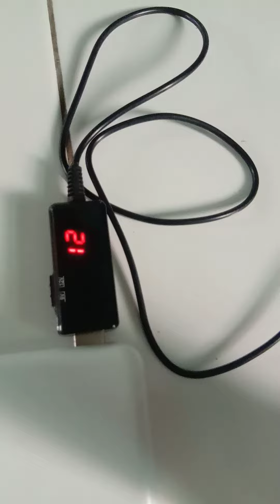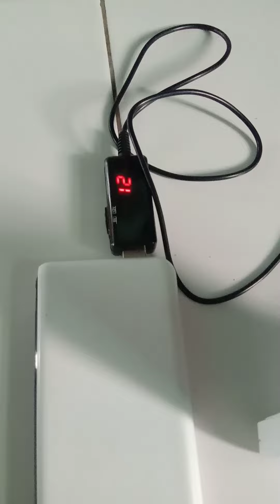wifi portable dengan orbit star 2 + powerbank